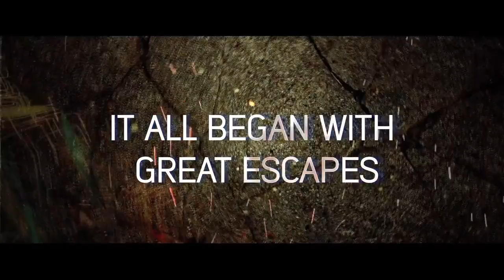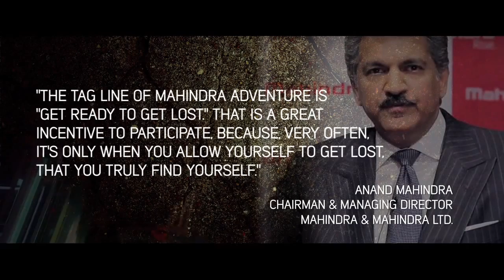Mahindra Adventure completes 4 Seasons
Perfecting the art of getting lost, Mahindra Adventure completes a season full of adrenalin pumping action and jaw dropping adventure. Watch the Season 4 highlights and witness the adventure rush like never before.